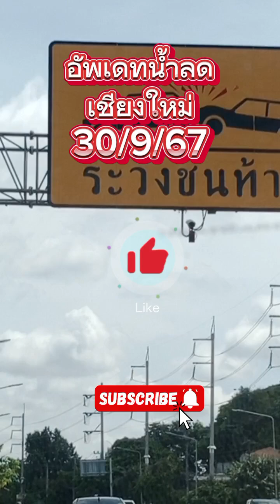อัพเดทเส้นทางสัญจรเชียงใหม่‼️ น้ำลดแล้วจ้า!!